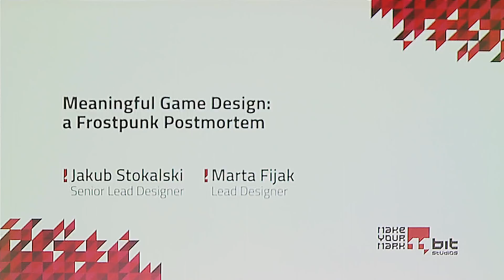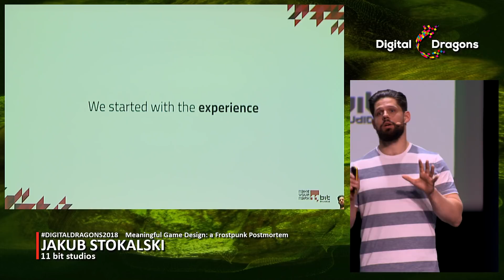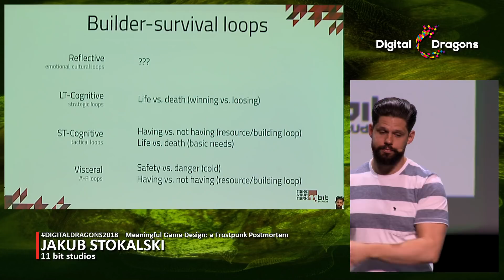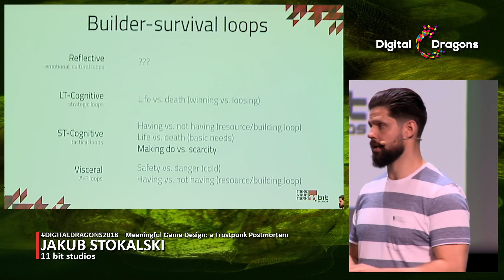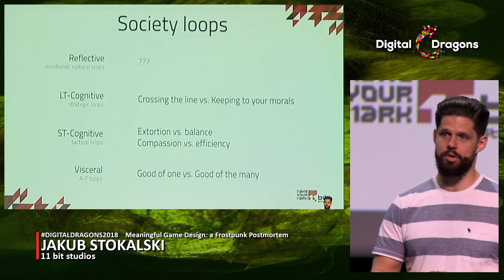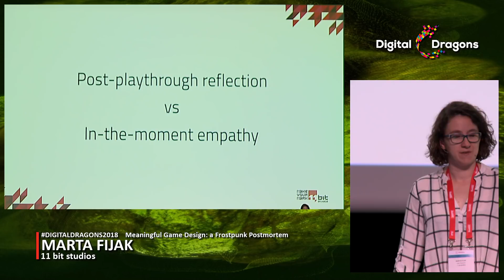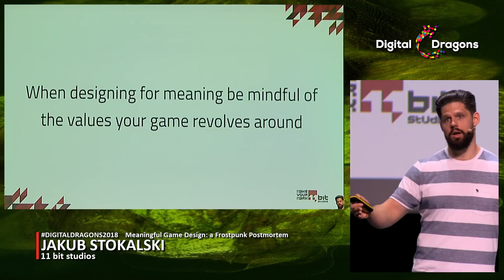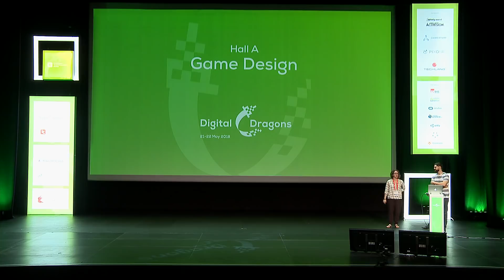DD2018: Marta Fijak, Jakub Stokalski - Meaningful game design a Frostpunk postmortem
In case you were wondering, designing a survival-city builder about a society pushed to the limit is no small feat, especially when blending genres, player motivations and wanting your game to actually mean something to your players. This talk will showcase the process and central themes that permeate Frostpunk’s game design